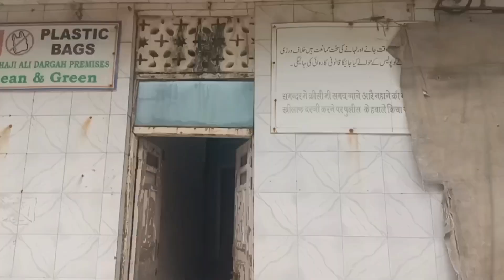Haji Ali Dargah Mumbai || Kyon Nhi Dobta Hai | Haji Ali Dargah Tour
Haji Ali Dargah Mumbai||koi nhi dobta hai|haji ali Dargah tour Aklakh Ansari vlogs

Haji Ali Dargah Mumbai ka video Haji Ali Dargah ka vlogs

Haji Ali Dargah video Haji Ali Dargah
Haji Ali Dargah koi nhi dobta hai
Haji Ali Dargah view
Mumbai Haji Ali Dargah